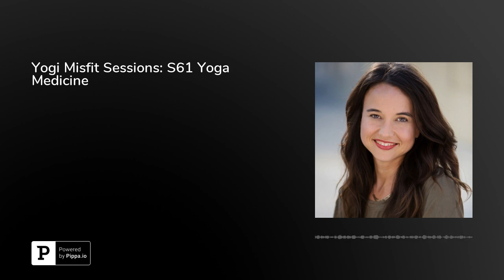Yogi Misfit Sessions: S61 Yoga Medicine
If I'm being honest, my fangirl dreams have come true and Tiffany Cruikshank is my guest on the show! I'm thrilled to have her on we talk about how she transitioned from an acupuncturist to yoga. Tiffany has a well-known school called Yoga Medicine that provides yoga teacher trainings that fuses anatomy, physiology, and biomechanics to work alongside medical professionals for students'/patients' well-being. I really admire her way of how she blends Eastern and Western modalities together and we dive in to that as well. She even gives some credibility to goat yoga...I hope you enjoy this session as much as I enjoyed recording it!

So Beautiful by Kronicle

FRIENDS OF THE SHOW:

Brett Larkin Online YTT: Have you been thinking about enrolling in a yoga teacher training, but don't have the time? Go through it at your own pace, anywhere, anytime with access to course material for life.

Danni Pomplun Yoga offers free yoga videos on Youtube for beginner and advanced yogis. My students resonate with my functional, down-to-earth approach and my ability to combine the mentally restorative aspects of yoga with the functional physical work that it entails.

In Light and Lunges,
Danni Pomplun